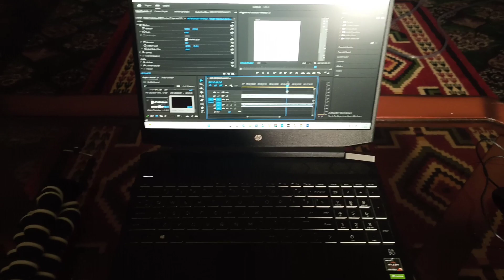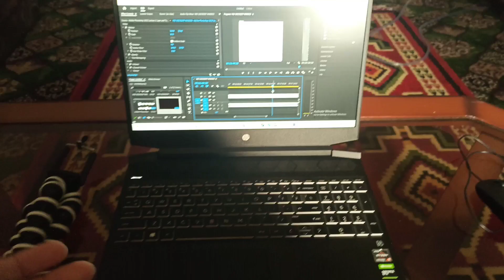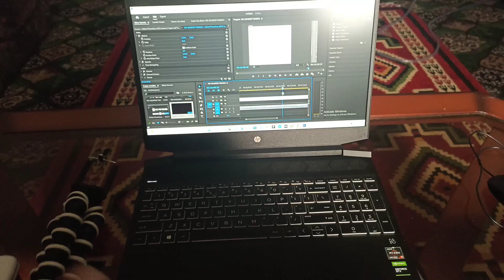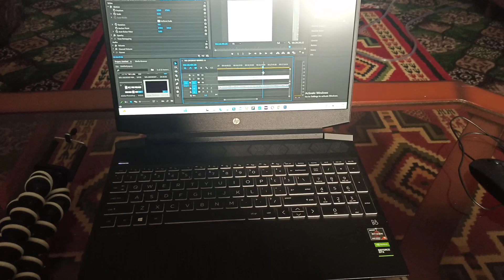Things You Need To Start A YouTube Channel | My YouTube Setup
Assalamualaikum in this video I'm going to tell you about the things you need to start a Youtube Channel and my Setup Tour.

saqib_hussain_afridi

how to start a successful youtube channel for beginners